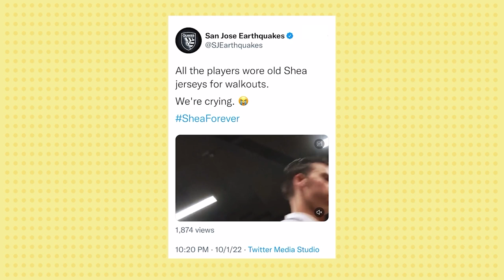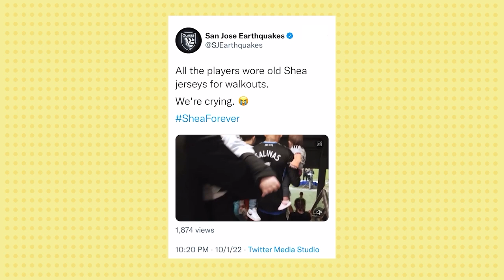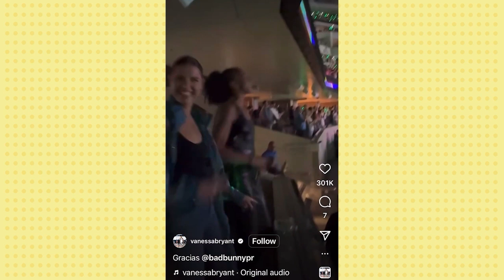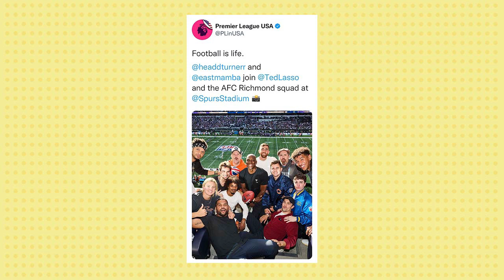Ximena Cebreros: Bridging the English and Spanish Speaking MLS Media & Creating Safe Spaces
We catch up with MLSes host & reporter Ximena Cebreros. From Mexico to NYC, Ximena shares her career path, from covering news and entertainment in her home country to now interviewing the biggest names in MLS. She discusses the difference between media coverage in the US and Latin America and why a partnership between MLS and Liga MX is a win for the sport globally.

0:00         Intro/Decision Day Preview
6:49         Welcome MLS Español Host/Reporter Ximena Cebreros
7:40         Role in MLS
9:40         Ximena's career journey
14:40       Difference between media in US and Latin America
18:09       Perception of MLS in Latin America and Mexico
19:50       Advice for learning Spanish/a new language
23:00       MLS Fashion game!
33:00      HFT: Shea Salinas
34:35      HFT: out & about
39:10      Word to the wise
43:30      Yates report
45:28       What's on Tap?